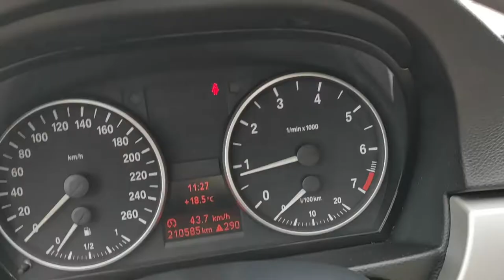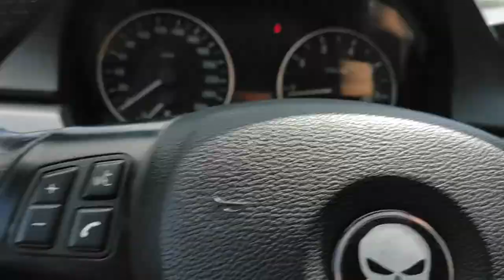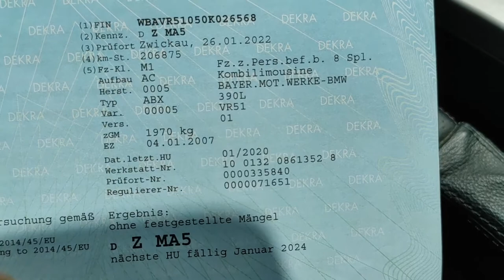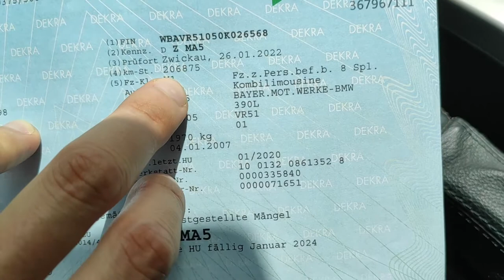BMW 3 E91 2.0 skóra M pakiet Bezwypadkowa